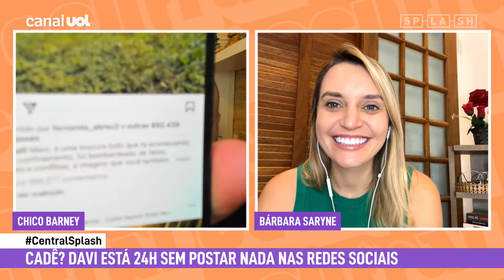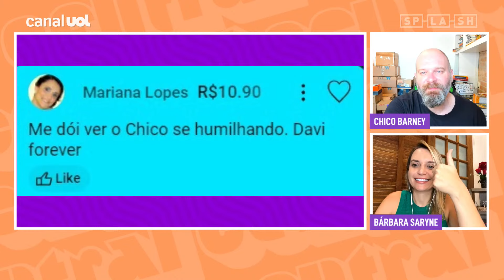Davi do BBB 24 sumiu? Chico Barney e Bárbara Saryne comentam nova estratégia do ex-BBB!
BBB24 BBB No Central Splash de hoje, Chico Barney e Bárbara Saryne falam sobre o Davi, estreia de A Grande Conquista e mais!